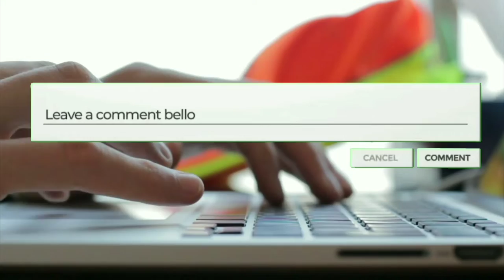In the 2-2 draw with the Czech Republic, Gavi becomes Spain's youngest scorer || sports || Info 366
In the 2-2 draw with the Czech Republic, Gavi becomes Spain's youngest scorer.

On Sunday, Spain drew 2-2 with Czech Republic in the UEFA Nations League, thanks to a late strike from defender Inigo Martinez.

In the fourth minute, Sparta Prague forward Jakub Pesek scored from close range after a ball from Jan Kuchta who sneaked in behind Spain's defence.

After coach Luis Enrique made eight changes from the 1-1 draw with Portugal, the visitors equalised on the stroke of half-time when Spain midfielder Gavi, one of three players to preserve their spot in the lineup, beat Czech goalkeeper Tomas Vaclik with a shot to the far post.

- Who has qualified for the World Cup and who is still in contention

With the goal, Gavi became Spain's youngest goal scorer in senior national team history, passing Ansu Fati.

"I'm extremely familiar with Gavi," Spain manager Luis Enrique stated. "I've been watching his films for the past five years." He was the only player that was up for it in the first half. When he plays, he has an overpowering conviction. I'm not going to bring up Gavi again.

"I told you he would score goals, and he will continue to score goals." The nicest thing about him is that he's the whole package: defending, attacking, courage, character, and he's got a lot of talent."

After Gavi's goal, the Czech Republic regained the lead again in the 66th minute when striker Jan Kuchta lobbed goalkeeper Unai Simon from just beyond the area after being played through on goal alone.

Martinez connected with a cross from Marco Asensio and his header just crossed the line in the 90th minute to break the hearts of the home crowd.

Luis Enrique said that his team's game was "extremely complicated."

"It was a complicated game from the beginning; we weren't ourselves for the most part, and we didn't manage [the game] as well as we hoped," Enrique said at a press conference.

"We had more chances, but it was difficult to play against such a strong, aggressively playing team with such a great defence, especially in the first half. Because we lacked mobility, the contest was extremely difficult."

Only once in their previous five meetings with Spain did the Czechs manage at least a point, a goalless draw in 1996. In a Euro 2012 qualifier against Spain in 2011, they scored their sole goal.